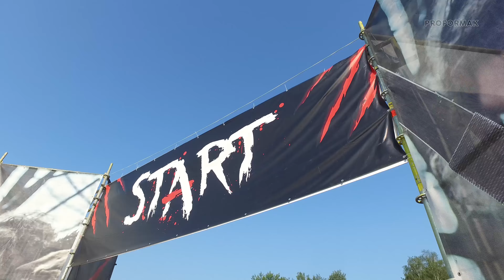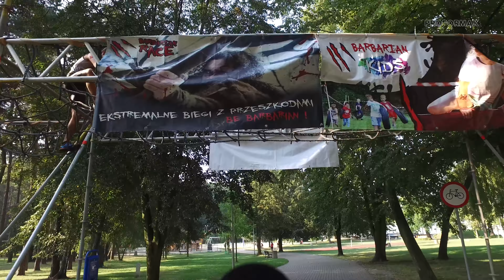Barbarian Race -Tychy Furia 2018 /4k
Drużyna Gorący Potok w biegu przeszkodowym Barbarian Race na dystansie 14 km zdominowała bieg i wygrała klasyfikację drużynową. 5 zawodników drużyny znalazło się w pierwszej dziesiątce. Najlepszy okazał się Dawid Hajnos, który zawody ukończył na drugim miejscu.
Robert Krzystyniak po ostrym sciganiu na końcówce ostatecznie zajmuje 1 miejsce Masters i 8 miejsce open !
Tuż za podium na 4 miejscu Pi Ter Prusak
Bartosz Świętek który ostatnim czasie zrobił mega progres kończy na 7 miejscu. Dzisiejszym zwycięzcą w teamie Gorący Potok jest  Radosław Raczek -11 miejsce ! Na swoim koncie ma najmniej biegów ale za to najszybciej się rozwinął i z dnia na dzień jego forma rośnie.